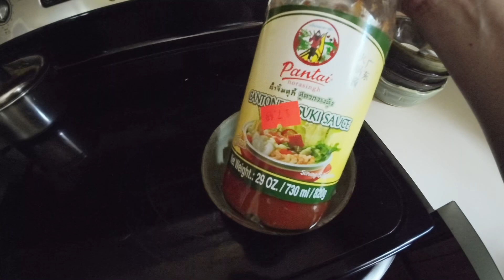Wonton soup Tofu soup